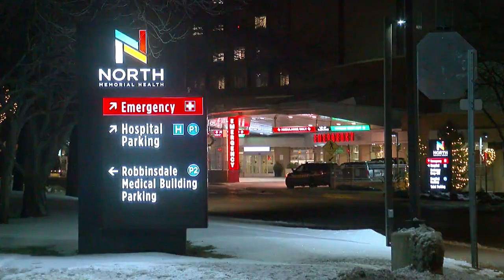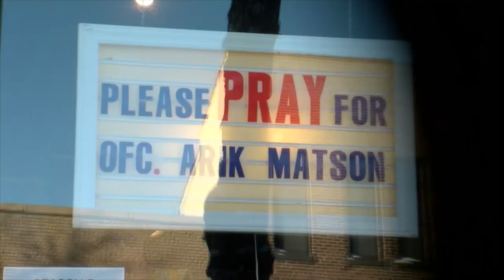Waseca Officer Arik Matson Talks 1-On-1 With WCCO About Shooting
Arik Matson was just named the 2020 Police Officer of the Year by the Minnesota Chiefs of Police Association, Erin Hassanzadeh reports (2:52). WCCO 4 News At 6 - May 21, 2021